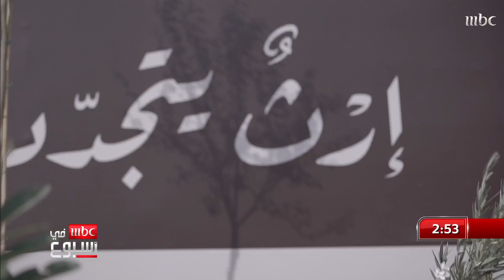أول صقّارة سعودية تشارك في مهرجان الملك عبد العزيز للصقور.. ماذا قالت عن هذه الرياضة؟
أول صقّارة سعودية تشارك في مهرجان الملك عبد العزيز للصقور..
 ماذا قالت عن هذه الرياضة؟ وكيف وصفت مشاركتها؟ تقرير نرجس العوامي

برنامج , إخباري
يعد برنامج "MBC في أسبوع" الذي يُعرض على MBC1 يومي الجمعة والسبت من أشهر البرامج الإخبارية التي تتسم بالطابع الإنساني،
ويركز في موضوعاته على القضايا والحالات الإنسانية التي تهم الشارع العربي، ويكشف عن الجديد والمثير من القضايا المهمة والحساسة، ويتبنى الحالات الإنسانية التي تساعد في بث الأمل في كل مكان. وإلى جانب القضايا والحالات الاجتماعية التي يقدمها البرنامج؛ ترصد عدسات المراسلين مجموعة من الأخبار المتنوعة والفريدة في المجالات العلمية والتكنولوجية والثقافية والفنية والسياسية، وغيرها من القضايا المطروحة على الساحة الإعلامية العربية. وتميز البرنامج منذ انطلاقه بتركيزه على القضايا الاجتماعية الحساسة في المجتمع السعودي بوجه خاص، والمجتمع العربي على وجه العموم، في محاولة لكسر الطابع السردي الذي تتسم به البرامج الإخبارية، وتحويلها إلى قصص إنسانية تدعو للأمل، ويزيدها بالجانب التحليلي المتخصص، باستضافة مجموعة من الاختصاصيين العرب والعالميين في كافة المجالات.
مقدم البرنامج